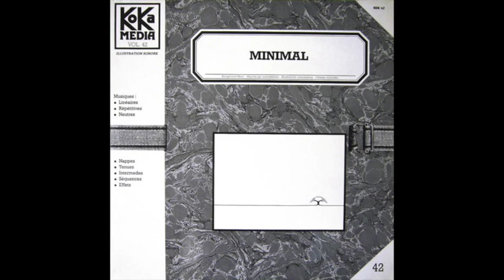Armand Frydman / Eric Mallet - Background